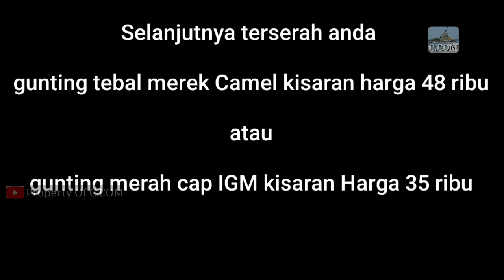Mudah Cara Potong Hollow Baja Ringan Tanpa Gerinda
Cara Potong Hollow Baja Ringan